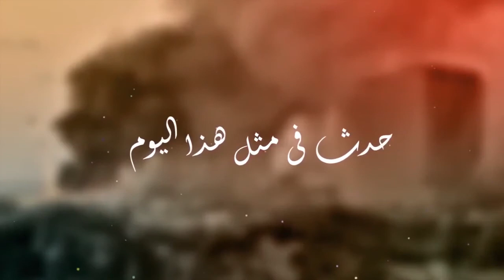حدث في مثل هذا اليوم 15 يناير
FOLLW ON